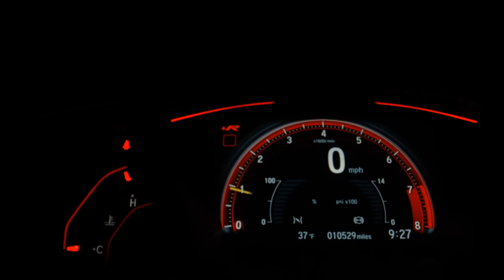FORD FIESTA - 2016 - São Paulo/SP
Dados do Veículo
Veículo: FORD / FIESTA 1.6 SE HATCH 16V
Ano: 2016/2016
Combustível: FLEX
Portas: 4 PORTAS
Câmbio: Automático
Cor: BRANCA
KM: 51.000

✅ Air Bag
✅ Alarme
✅ Ar Condicionado
✅ Direção Hidráulica
✅ Freio ABS
✅ Travas Elétricas
✅ Vidros Elétricos